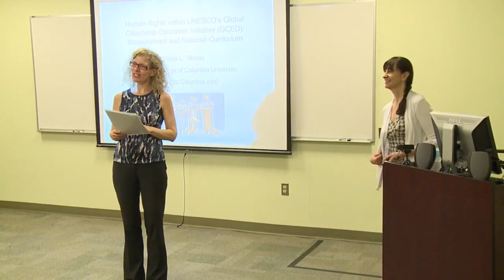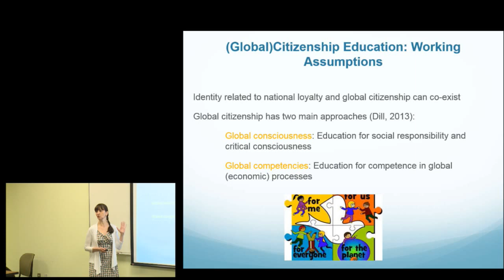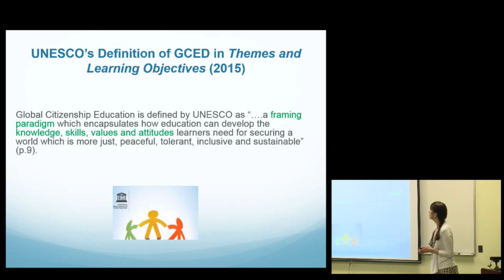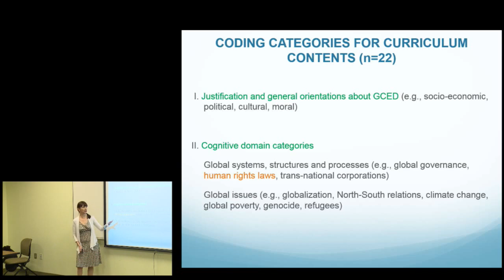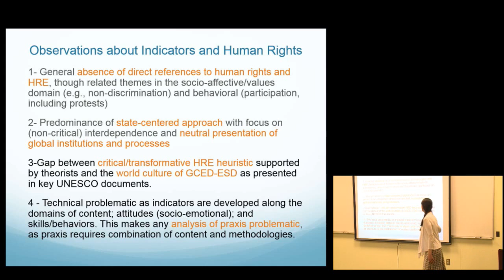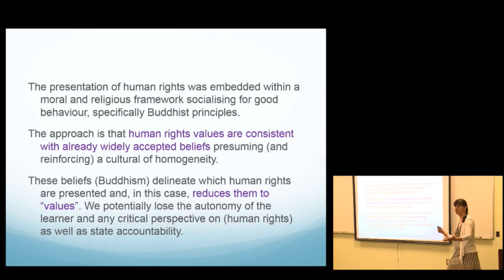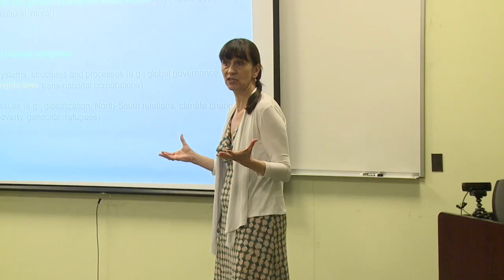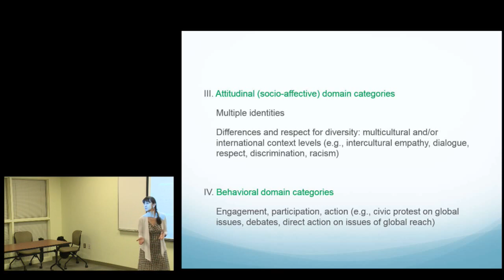Global Education Colloquium